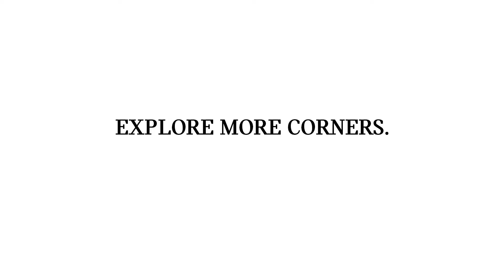The New MINI 5 Door | Explore More Corners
With renowned handling and plenty of room for passenger comfort, the new MINI 5 Door is the perfect way to share the excitement of the road.